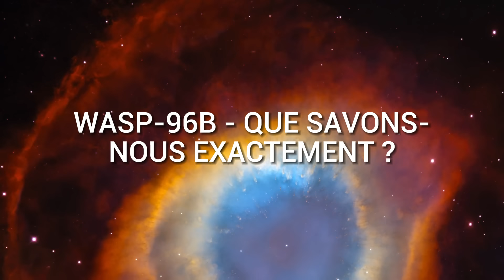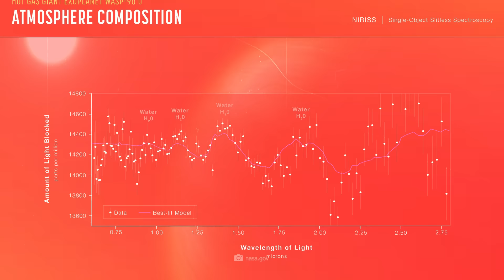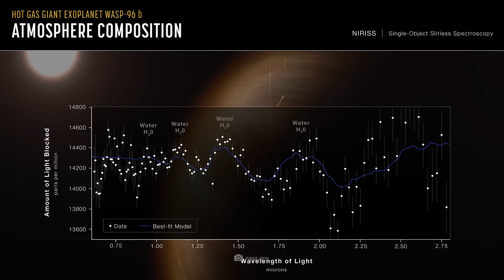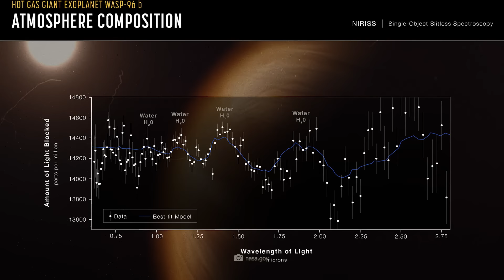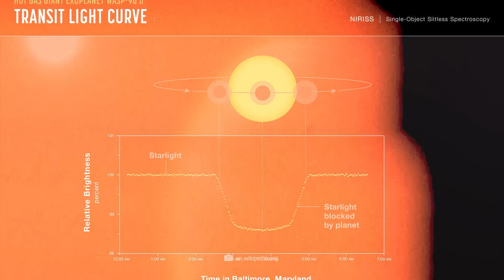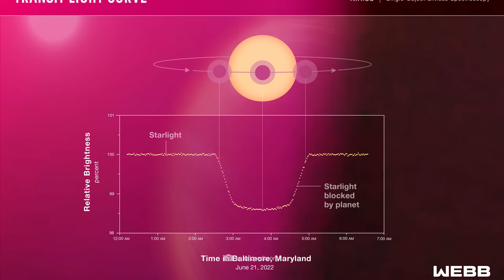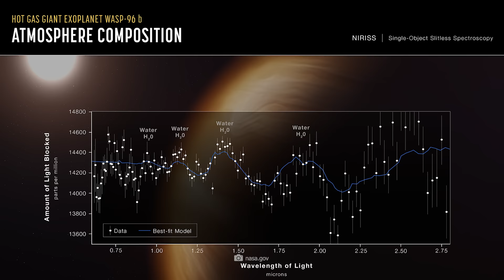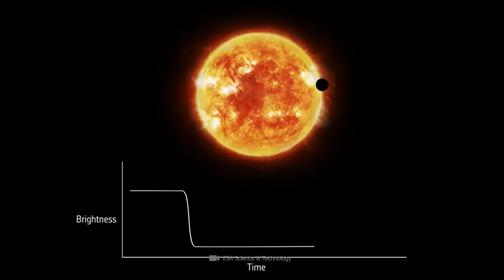Découverte Inattendue du Télescope James Webb Choque Toute l'Industrie Spatiale!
Le spectre de transmission infrarouge le plus détaillé d'une exoplanète choque toute l'industrie spatiale. La découverte inattendue de James Webb met en lumière des éléments auxquels les chercheurs ne s'attendaient tout simplement pas. Avec l'analyse la plus précise d'une planète située en dehors de notre système solaire, le nouveau télescope a une fois de plus prouvé qu'une nouvelle ère d'exploration spatiale a commencé. Qu'est-ce que le télescope James Webb a découvert autour de l'exoplanète Wasp-96b qui a tant surpris les chercheurs ? Et peut-il y avoir de la vie sur cette planète lointaine ?